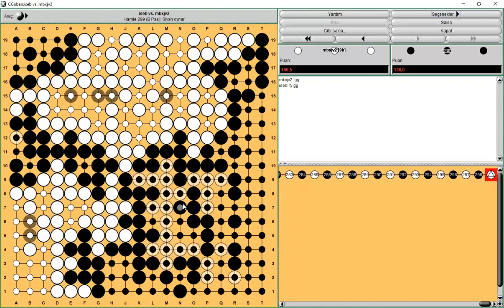Go Oyunu - Oyun Yorumu #6